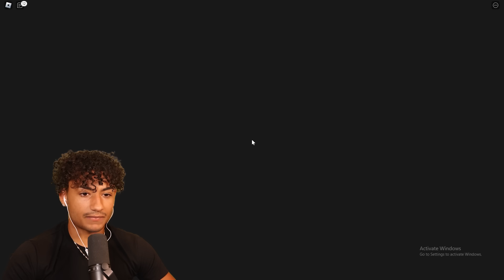Escape THE FARTMAN PRISON In Roblox!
In this video the TMF TEAM tried escaping Robloxs maximum secured prison!!!